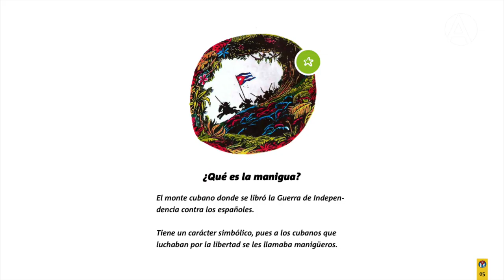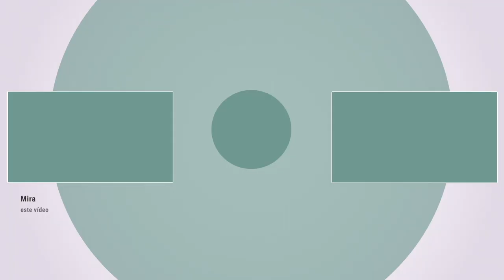Homenaje a Juan Padrón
Con motivo de la publicación de la autobiografía de Juan Padrón, 'Mi vida en Cuba', Casa de América rinde homenaje a este caricaturista cubano, ilustrador, realizador y guionista de dibujos animados, fallecido hace un año.

En este vídeo, Javier Mariscal, diseñador multidisciplinario, y Silvia Padrón, hija del cineasta, nos acercan a la figura y obra del director de 'Vampiros en La Habana' (1985), película que se proyectará también en Casa de América.